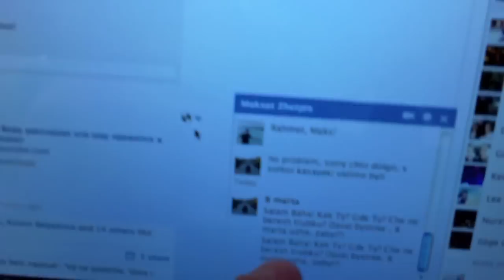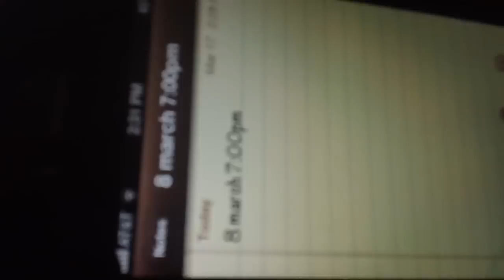8 march KVN video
Made by Vairo Village.